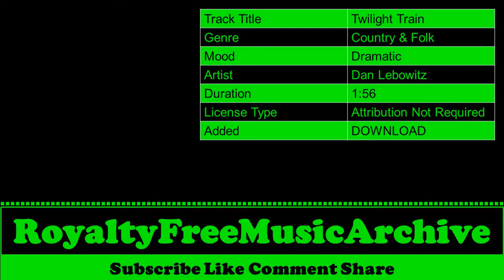Twilight Train - Dan Lebowitz | Dramatic - Country & Folk | Copyright Free Music | Royalty Free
Twilight Train - Dan Lebowitz | Dramatic - Country & Folk | Copyright Free Music | Royalty Free Music

 🎵 Track Info   :

 Track Title  :  Twilight Train
 Genre        :  Country & Folk
 Mood      :  Dramatic
 Artist      :  Dan Lebowitz
 Duration  :  1:56
 License Type :  Attribution Not Required
 Added      :  DOWNLOAD